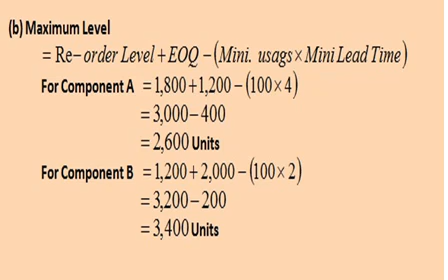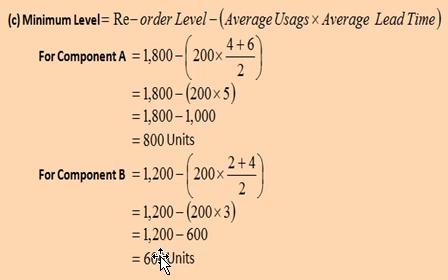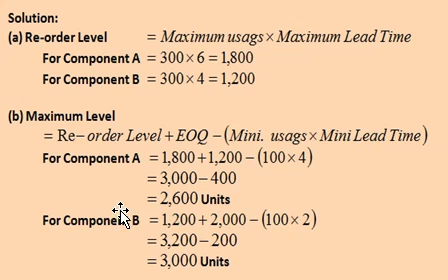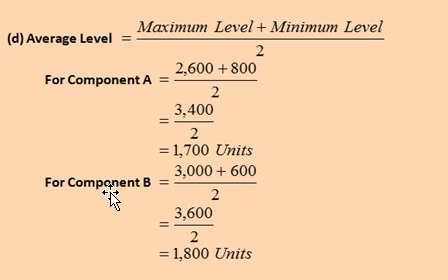Inventory Management //Materials// Working Capital Management// Lecture-4